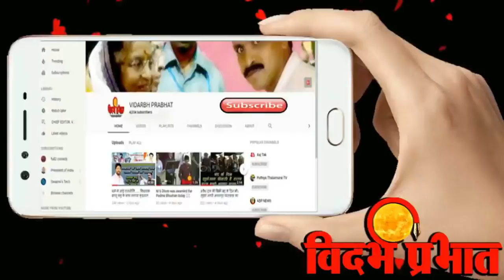दारुबंदी कें लिऐ महिलाए हुई लाम बंद . मिला साथ शिवसेना की पुष्पा तिवारी क़ा.